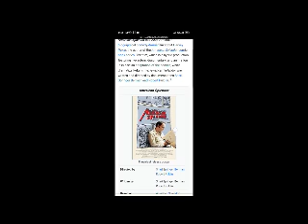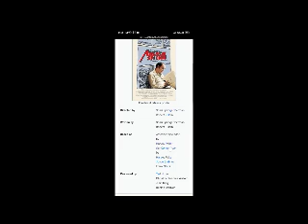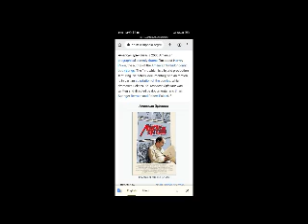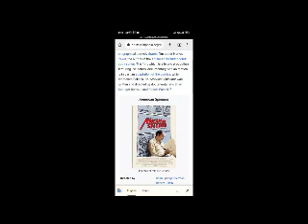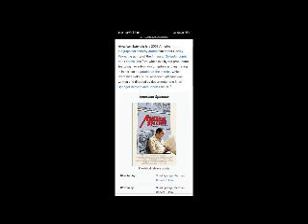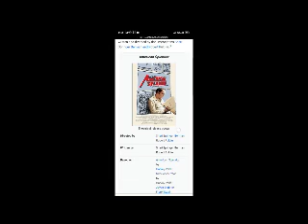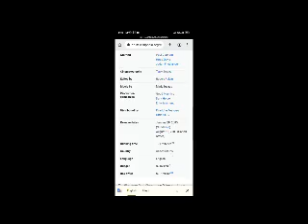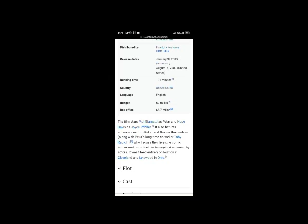American Splendor Full Movie Facts And Review / Paul Giamatti / Hope Davis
In this video we will tell you about fact and review of movie American Splendor